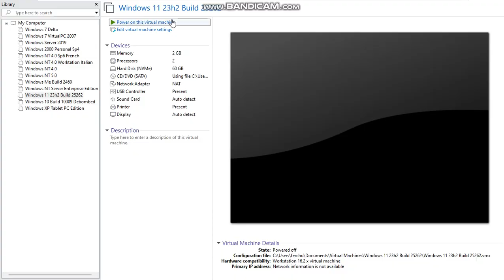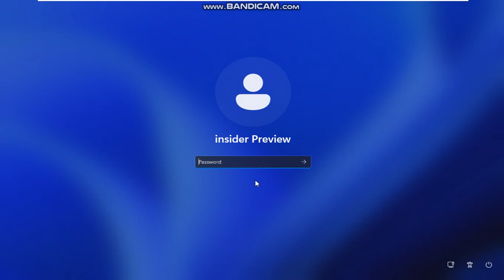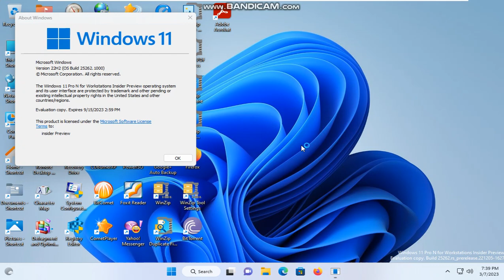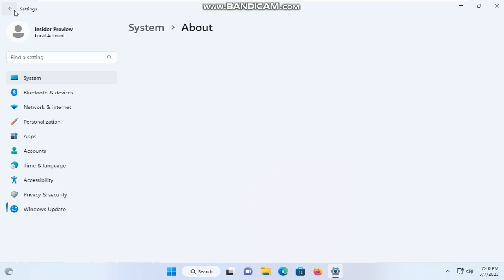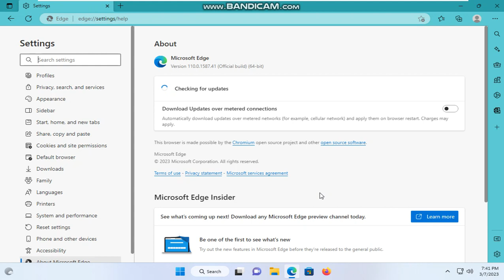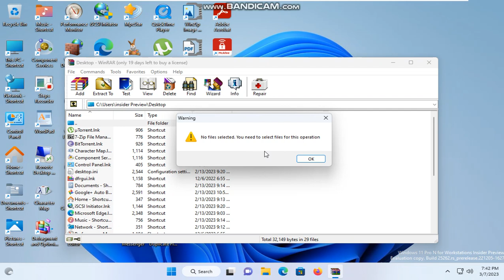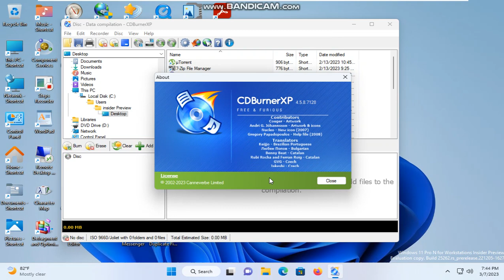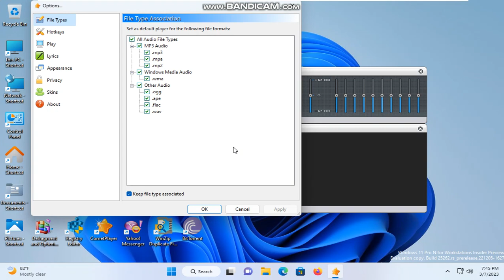Windows 11 Pro for workstations insider preview 23h2 english Build 26562 en virtual machine parte 1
Windows 11 23h2 pro for workstations insider preview compilación 26562 copia de evaluacion en ingles instalada en maquina virtual wmware wokstation 16 pro